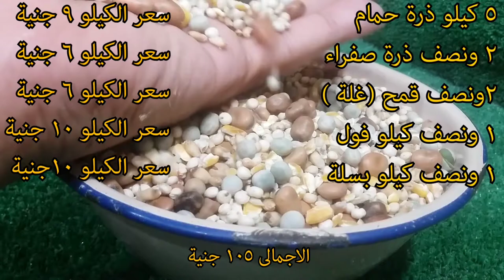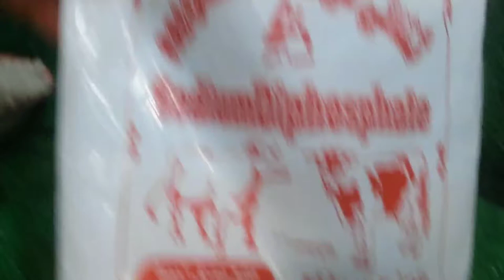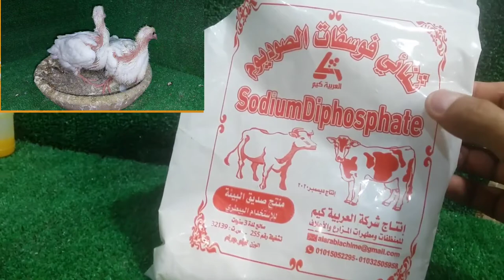مقادير الكلفة المتوازنة للحمام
لو الحمام قاطع بيض من مدة طويلة هايبيض تانى خمس اشياء لو عملتهم الحمام هايكر بيض ومش هايبطل بيض ابدا

الكلفة المتوازنة للحمام
التحديق
ثنائى فوسفات الصوديوم
جروفيت بلس
سيلينيوم مستورد
وده فيديو التحديئ